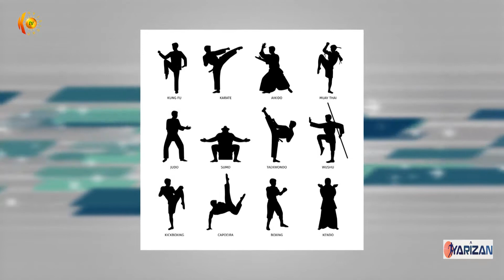به‌رنامه‌ى یاریزان - كۆبۆ